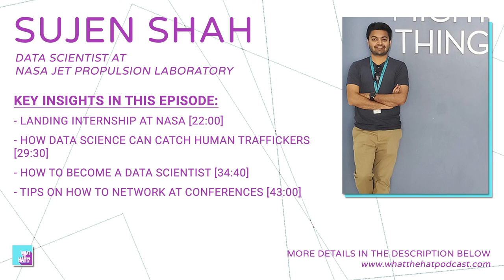Sujen Shah talks about working at NASA, Data Science, and Space Force | 14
About the guest:

After graduating from D. J. Sanghvi College of Engineering, Sujen went to the US to pursue his Masters in Computer Science from the University of Southern California.

He joined NASA's JPL as a data scientist. His work enables authorities to catch bad actors like human traffickers. The tools he is developing can also be used by scientists and researchers around the globe to predict crop output and real-estate prices.

In his free-time, Sujen spends his time watching documentaries and listening to podcasts.

Key Insights in this Episode:

Landing internship at NASA [22:00]
How data science can catch human traffickers [29:30]
How to become a data scientist [34:40]
Tips on how to network at conferences [43:00]

Timestamps:

[0:00] Why engineering?

[4:00 ] Working in festivals and lessons learned

[6:40] Startup: I love Expressions

[11:50] IIT Internship

[14:30] Why Masters and USC?

[16:44] Difference between education in India and US

[22:24] Landing internship at NASA

[26:20] JPL

[29:30] Practical application of Sujen’s work

[31:00] Immigrants and NASA

[34:40] Tools recommendation for data scientist

[36:30] What’s next + thoughts on space force

[40:00] Day-to-day

[41:00] Tips on how to network at conferences

[46:20] Top 3

[53:00] Rapid Fire

[60:00] NTO

About What the HAT!?

We are three friends who met in our engineering college catching up with our old friends and acquaintances in this show.

Each guest has a different journey, different story, and different insights.  We are connecting and learning from people who have carved their journeys from creating funded startups in India to key roles in big companies. We are talking to people who went to Ivy League colleges and are academicians in India. We are working on gathering stories from these great minds.

This is the podcast for you if you are currently pursuing or have completed engineering. If you haven't studied engineering, this podcast is still for you, as we will dwell deep into various industries and sectors such as finance, technology, supply chain, manufacturing, chemical, education, and a lot more.

Each journey is inspiring. Each story gives you an opportunity to learn something new.

Extraordinary insights from not so ordinary people.